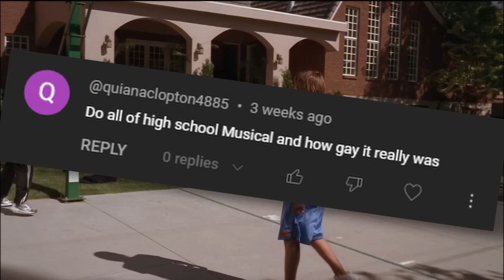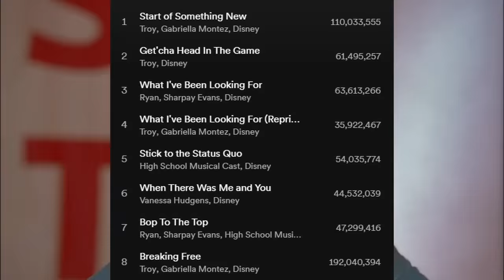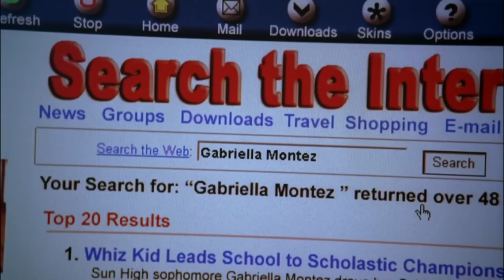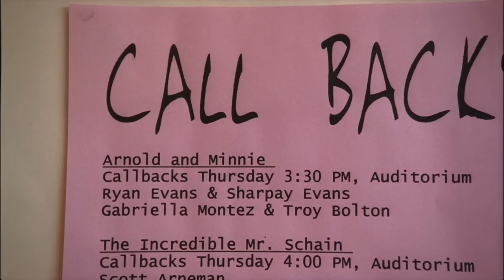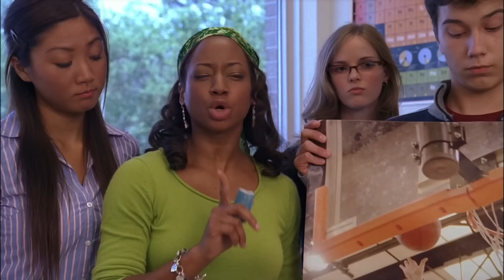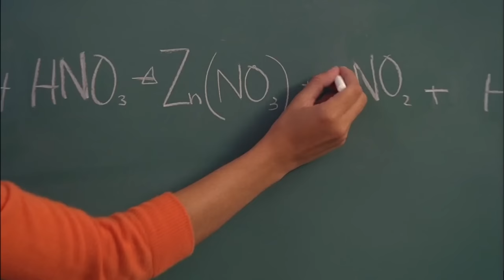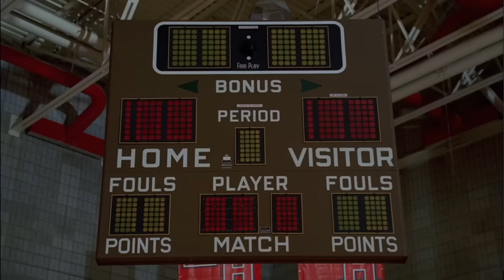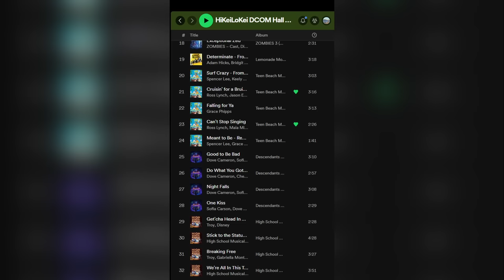The Self-Discovery Story of Troy Bolton | High School Musical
Wow, he sure can neglect his responsibilities and get away with it cause everyone else sucks a little more than him.

This movie can be watched on Disney Plus!

Intro: 0:00
Troy Bolton Does Things: 1:52
Wow, That Was A Movie: 27:40
Goodbye: 29:55

HiKeiLoKei
Season: 5
Episode: 3